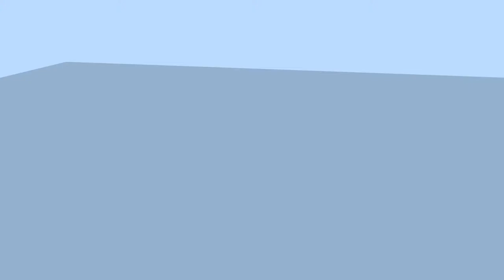Blender Lava and Water 100,000 Fluid Particles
Blender particle fluid simulation with hairy icospheres. Rendering took up the majority of this 2-day project, with the first attempt completely crashing my computer.

Tip: First create a test render/build where you don't use as many particles. Creating this project starting off with 100000 particles was a pain. Blender works best when you create your projects in small increments.

System:
Windows 10
AMD Ryzen 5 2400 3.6Ghz
X470 GAMING PLUS
Radeon RX 560 Series 4GB
16Gb RAM 2667 MHz